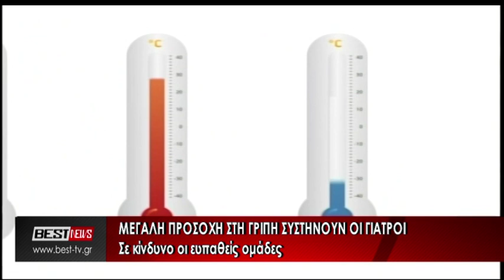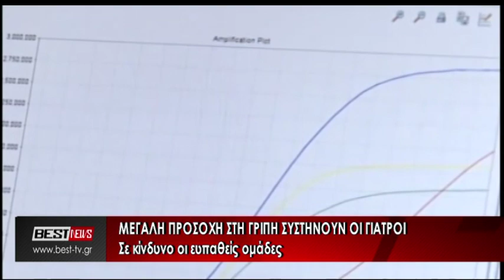Μεγάλη προσοχή στη γρίπη συστήνουν οι ειδικοί - Σε κίνδυνο οι ευπαθείς ομάδες